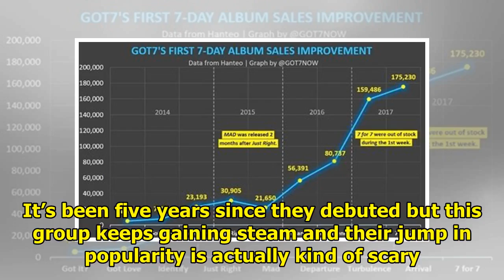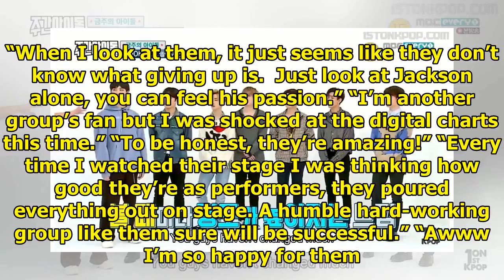Statistics Chart Shows Just How Popular GOT7 Really Is…And It’s Scary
GOT7 are proving themselves to be an A+ group. It’s been five years since they debuted but this grou...